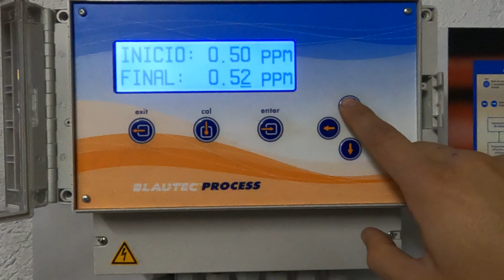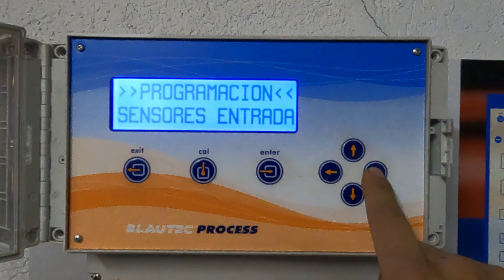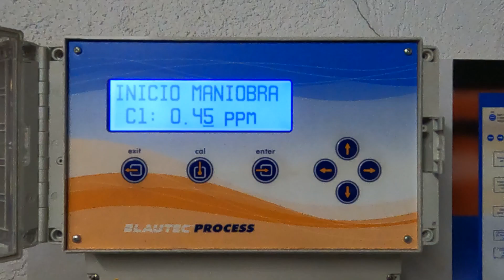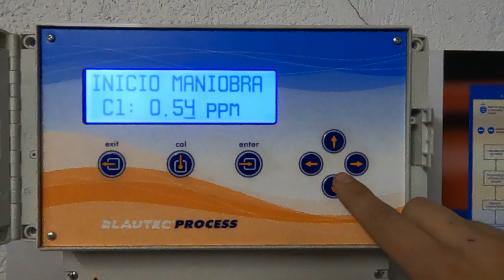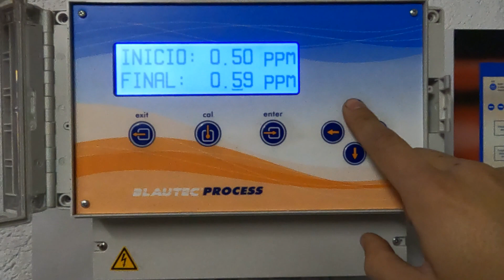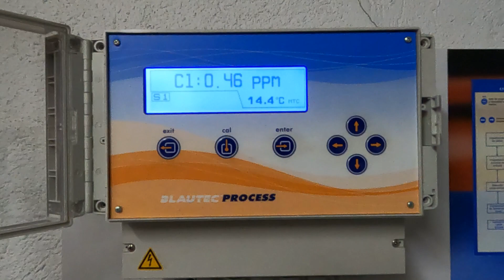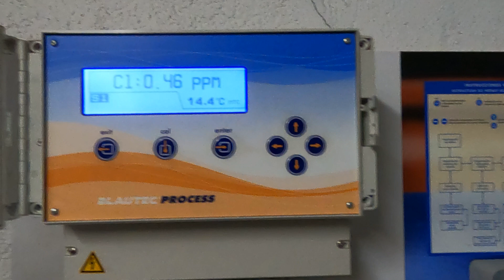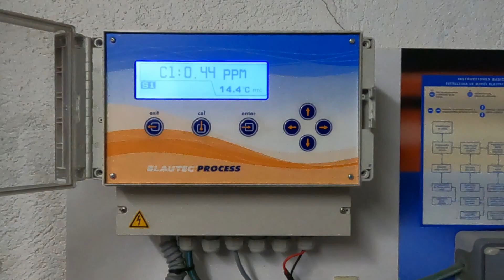Clorador de agua potable 👉 MANIOBRA dosificador de cloro para agua potable Blautec Process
Maniobra dosificador de cloro para agua potable Blautec Process.
En este video vemos cómo cambiar la cantidad de cloro que queremos que nos mantenga nuestro dosificador de cloro
para agua potable en nuestra instalación.
Explicaremos paso a paso como llegar a la maniobra de nuestro analizador de cloro y cambiaremos los valores de trabajo
 de la cantidad de cloro que queremos mantener en la instalacion.

¿En que consiste la cloración de agua potable? ¿Que beneficios tiene?

La cloración del agua potable es un proceso en el cual se añade cloro al agua para desinfectarla y eliminar organismos patógenos. El cloro es un compuesto quimico que se utiliza como desinfectante debido a su capacidad para matar bacterias, virus y otros microorganismos que pueden estar presentes en el agua. Este proceso se utiliza en todo el mundo para garantizar que el agua potable sea segura para el consumo humano.

La cloración del agua potable tiene numerosos beneficios para la salud pública. Uno de los principales beneficios es que ayuda a prevenir la propagación de enfermedades transmitidas por el agua, como el cólera, la fiebre tifoidea y la disentería. Estas enfermedades son causadas por bacterias y virus que contaminan el agua y causan infecciones en las personas que la beben.

Otro beneficio importante de la cloración del agua es que ayuda a eliminar la Legionella, una bacteria que puede causar una enfermedad pulmonar grave conocida como legionelosis. La Legionella se encuentra comúnmente en fuentes de agua natural como ríos, lagos y arroyos, y también puede crecer en sistemas de agua artificiales como torres de enfriamiento y sistemas de aire acondicionado. Si el agua contaminada con Legionella se inhala en forma de aerosol, puede causar neumonía grave y máximamente mortal. La cloración del agua puede ayudar a prevenir la propagación de la Legionella y proteger la salud pública.

Además de los beneficios para la salud pública, la cloración del agua potable también puede tener beneficios económicos. Al prevenir la propagación de enfermedades transmitidas por el agua, se pueden reducir los costos de atención médica y aumentar la productividad laboral. También puede ayudar a evitar brotes de enfermedades que podrían afectar la economía de una región.

Es importante destacar que la cloración del agua potable es solo uno de los muchos pasos necesarios para garantizar que el agua potable sea segura para el consumo humano. Otros pasos incluyen la eliminación de sustancias químicas y contaminantes físicos del agua, la regulación de los niveles de pH y la monitorización constante de la calidad del agua. La cloración del agua debe ser utilizada como parte de un enfoque integral de la gestión del agua potable.